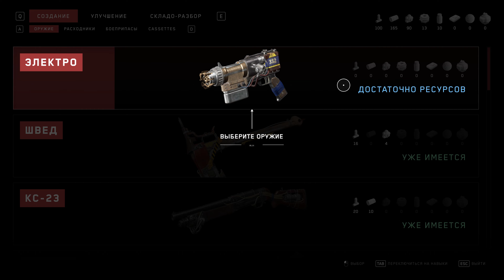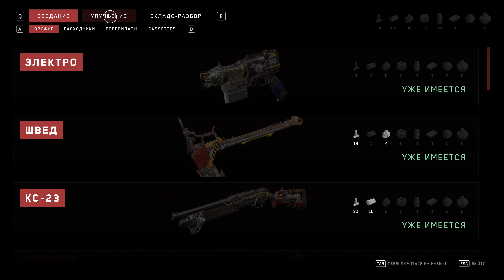ATOMIC HEART 4K На Русском GAMEPLAY #4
ATOMIC HEART 4K На Русском GAMEPLAY